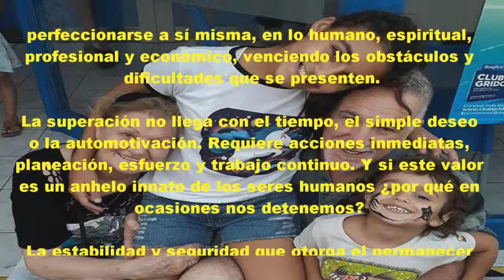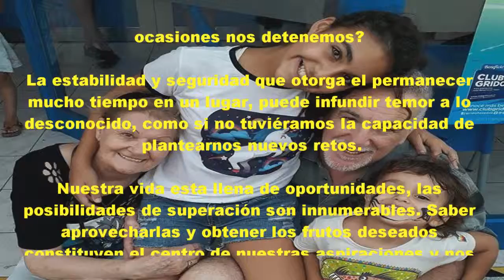VALORES 59 - SUPERACIÓN